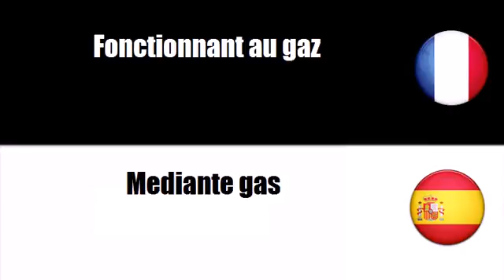Vocabulario francés # Tema = Mediante batería